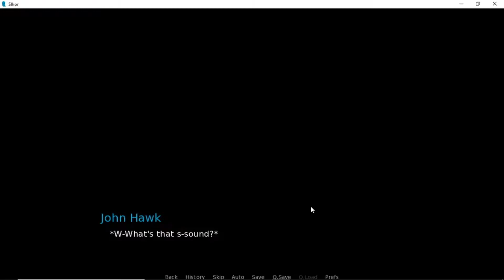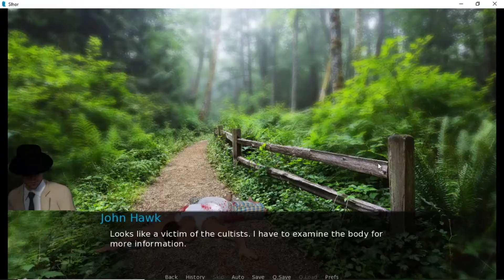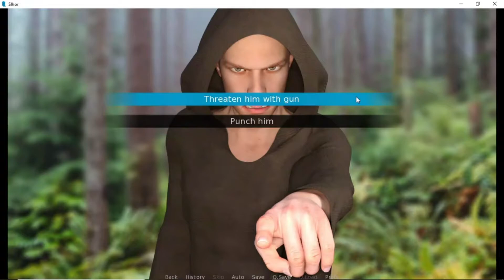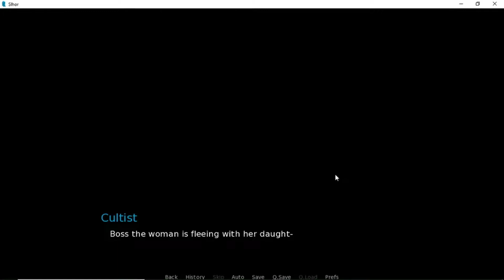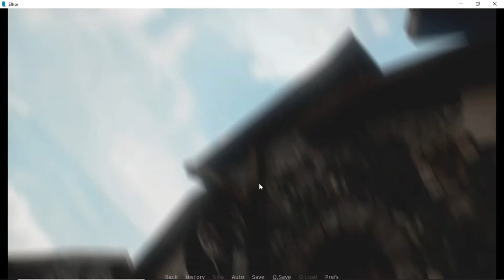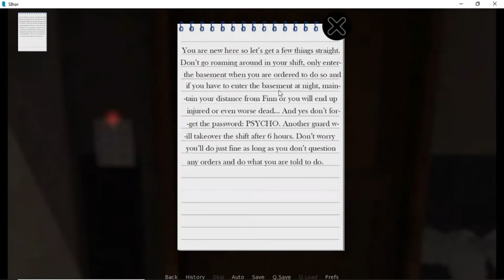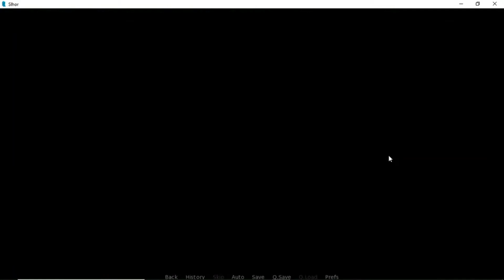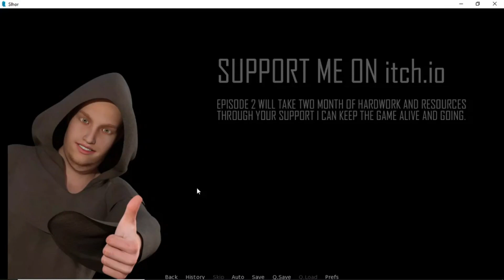Horror Game: SLHOR (Episode 1)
In this video, I will be playing a free horror game found on itch.io called SLHOR (Episode 1).
Hope you guys enjoy my gameplay of the game! Lastly, you can also recommend me some free horror and mystery games to play.

Intro:
Song:

Made by:
VipexArtz

Outro:
Song:

Made by:
LeaxFx